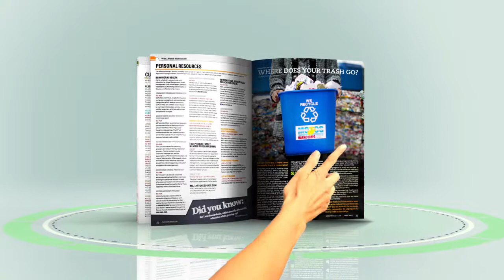Preview Magazine - June 2014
Pick up your copy today at any MCCS location!